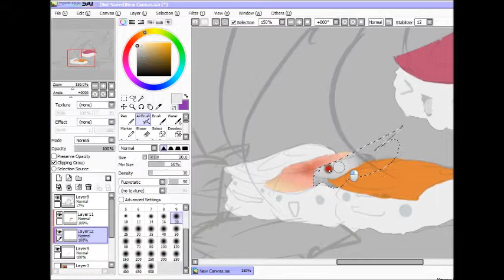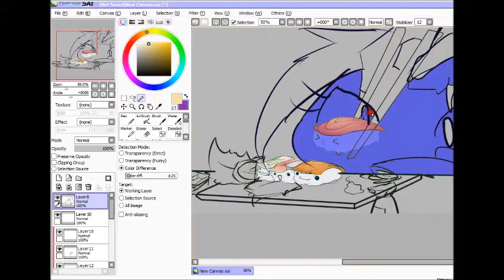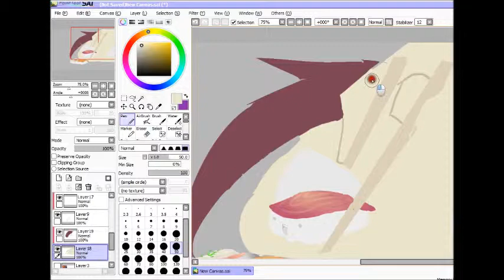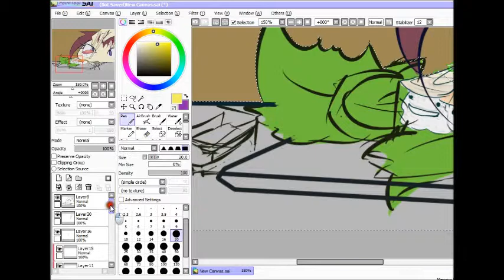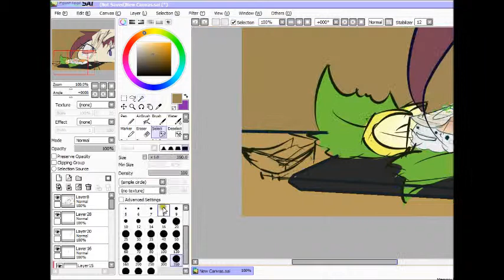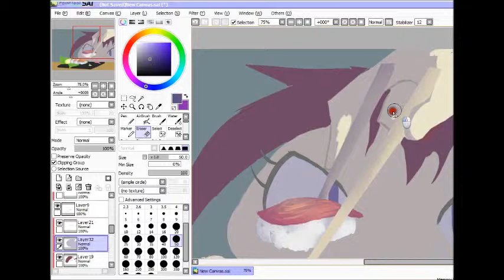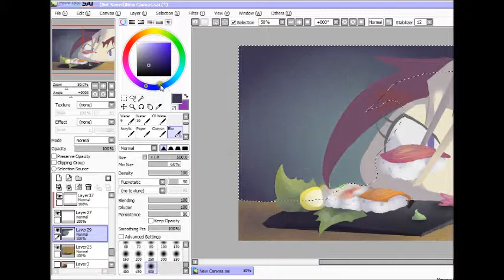.:|Hungry Like the Weeb|:. A (hungry) speed paint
I love Nigiri Sushi, but because of my current financial status, I havent had any since about February, and most likely wont have any soon. So have this speed paint personifying my need for delicious lean tuna and horse mackerel.